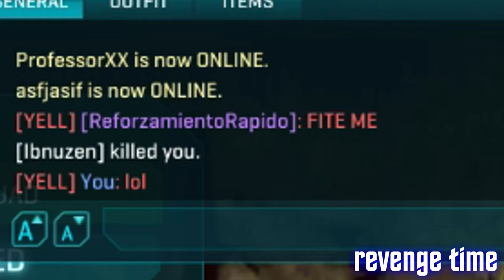Planetside 2 - My Very Best of March 2020 | Part 1 (montage)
Here are some of my best clips from March, part one is literally all from the same day. Look out for more uploads, I have over 400 gigabytes of clips from March alone so I should be posting a ton